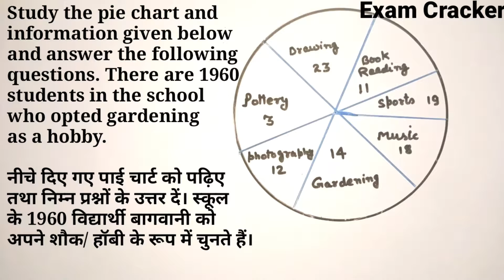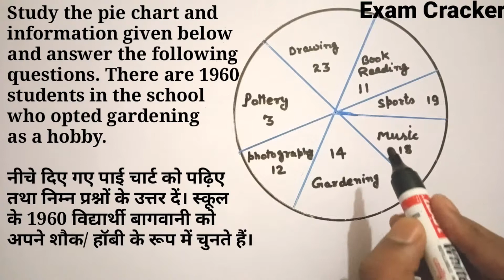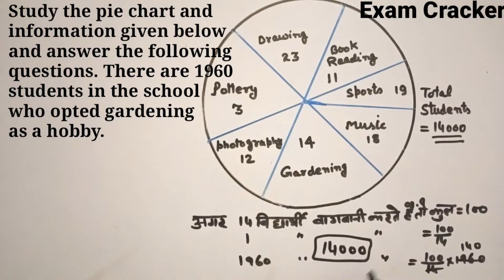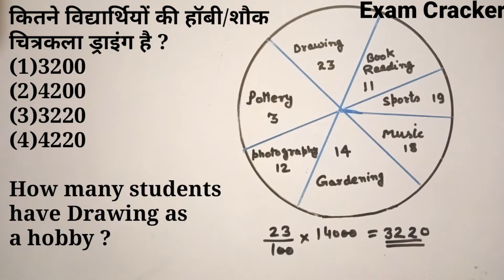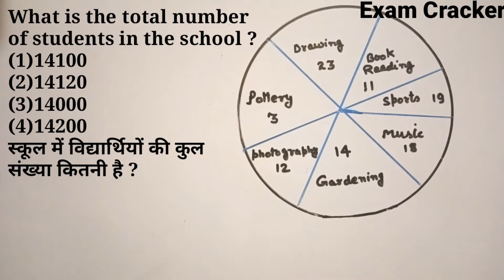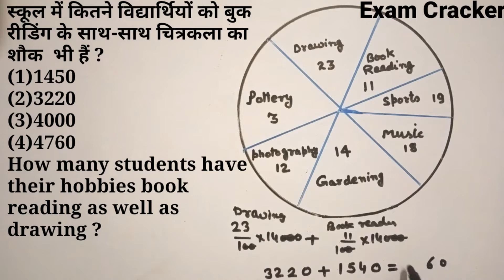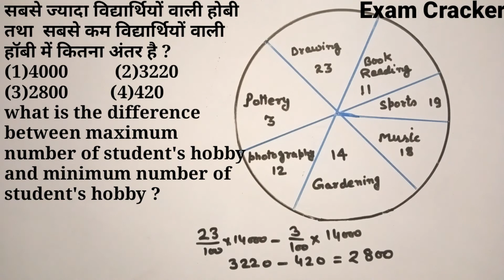How to solve the question of pie chart,Reasoning Tricks in hindi ,SSC, BANK, CPO SI, CHSL, MTS,LIC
I have explained how to solve the questions of pie chart and missing number in the given  problem with the help of some examples using short tricks .
Topic covered here are

missing number questions for ssc,
missing number problems,
most tricky maths puzzle,
missing number series tricks in english,missing number reasoning,missing number in circle puzzle,
missing number in box puzzle,
box puzzle,
reasoning tricks,
REASONING by exam cracker